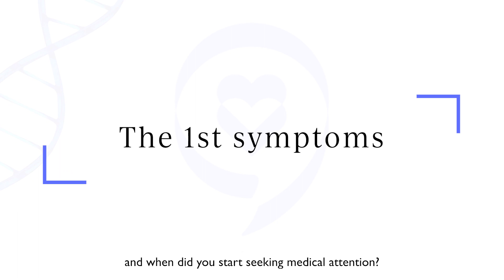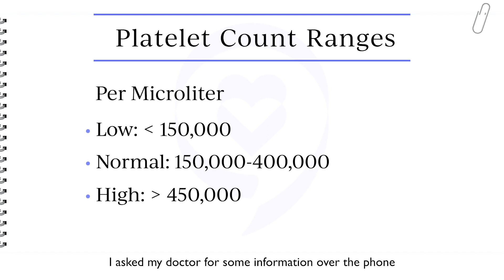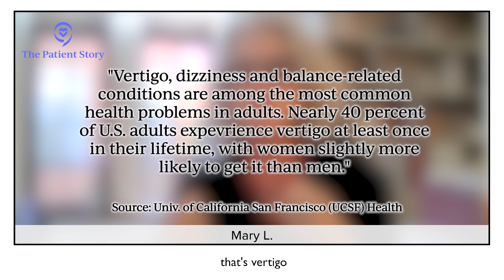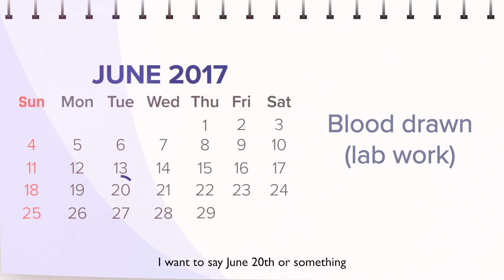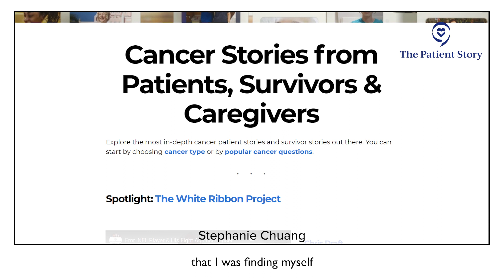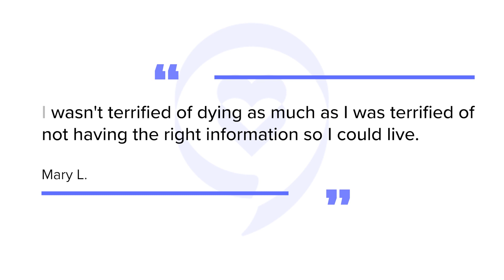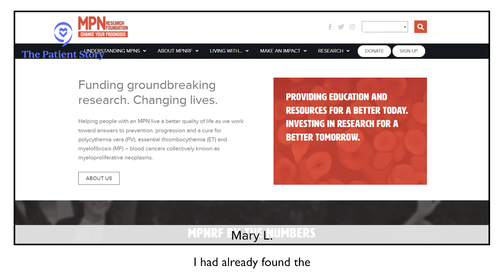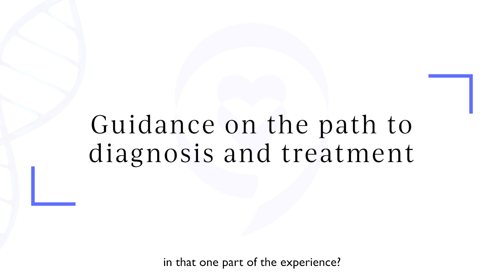Getting Diagnosed with a Rare Cancer: Myelofibrosis | Mary’s Story | The Patient Story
Mary L. is a retired career nurse who now works as a CEO for a non-profit. The last few years of her life have changed course, and it all began with symptoms of something that remained undiagnosed for months and months. Her first red flags were fatigue and dizziness, both of which were extreme.

In this segment, Mary shares more about what finally got her to her diagnosis of myelofibrosis, including misdiagnoses of other myeloproliferative neoplasms (MPNs) like essential thrombocythemia and polycythemia vera. She also talks about having to be her best advocate, switching doctors when she felt it was important.

Thank you for sharing your story, Mary!

In this Series: Our 3-part series with Mary covers everything from getting diagnosed with a rare cancer (this video), the ups and downs of going through myelofibrosis treatment, including Pegasys and hydroxyurea, and the impact of living with a rare cancer.

Videos:
Getting diagnosed with a rare cancer (this video)

Contents of this video:
00:00 - Intro
00:45 - TITLE: Mary's Introduction
02:32 - TITLE: The 1st symptoms
05:05 - TITLE: Feeling Vertigo
07:12 - TITLE: Waiting for results
09:04 - TITLE: Dealing with the wait to start treatment
14:51 - TITLE: Seeking a second opinion
16:50 - TITLE: Guidance on the path to diagnosis and treatment